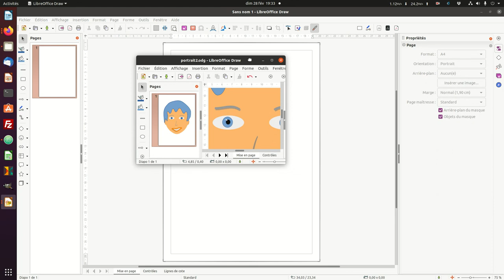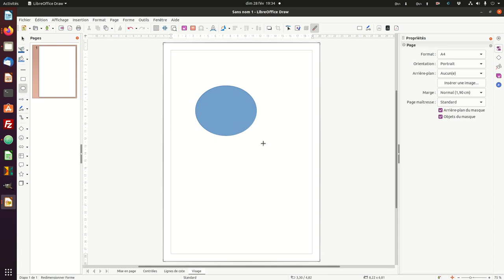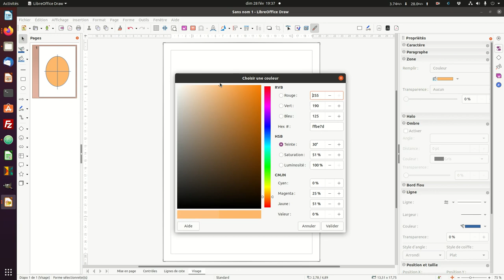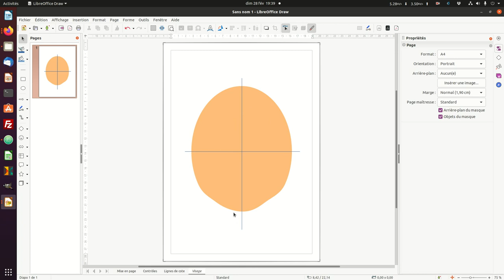Desssin d'un avatar avec LibreOffice Draw (1/5)